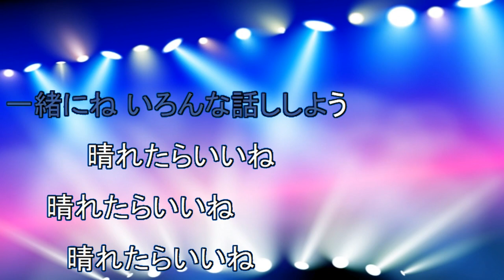晴れたらいいね / DREAMS COME TRUE [歌える音源] (歌詞あり 1992年 ひらり ガイドメロディーなし オフボーカル karaoke)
キー：C major　E♭major　F major　転調あり。
NHK連続テレビ小説『ひらり』主題歌。

12枚目のシングル。

1992年10月21日発売。

作詞：吉田　美和　作曲：吉田　美和

女性キー
未定

男性キー
未定